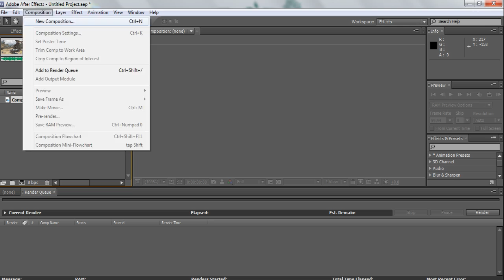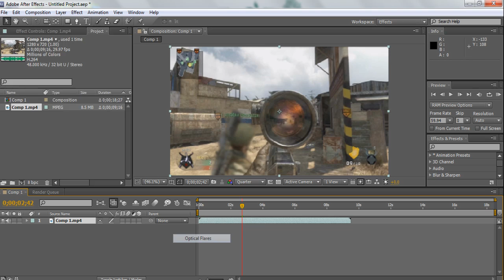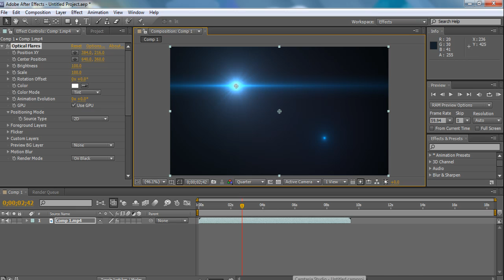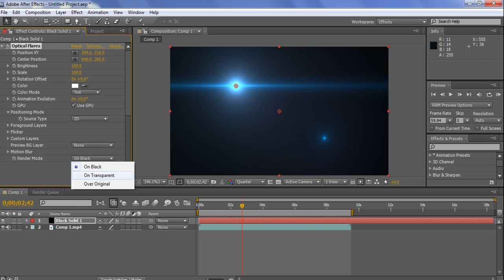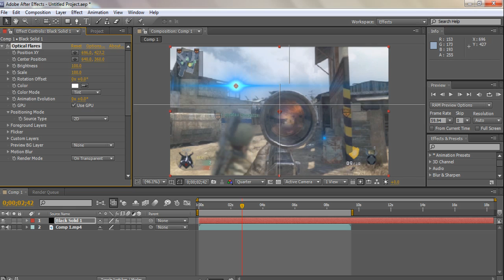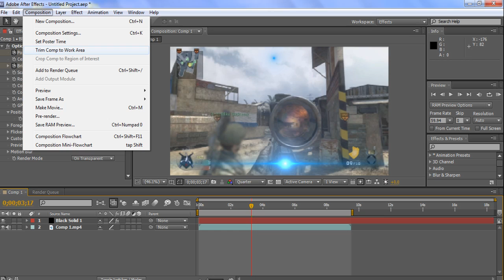After Effects : How to use Optical Flares ( basics ) - Extreme14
This is just the very basics that you can do with optical flares i will be doing more tutorial to do with optical flares :D do you guy want a tutorial for how to get it for free ? just ask :D any if there is any tutorials you guy would like let me know okay peace out people :d